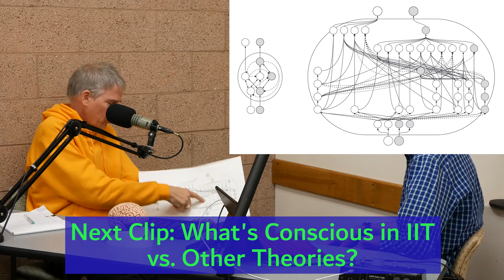Integrated Information Theory of Consciousness (IIT) Explained by Christof Koch [Interview Clip 2]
Influential consciousness researcher Christof Koch describes Integrated Information Theory (IIT). Dr. Koch is a contributor to IIT and studies consciousness at the Allen Institute for Brain Science, which he used to run.

For a more complete description of IIT, see the books and audiobooks below.

- BOOK ABOUT IIT: The Feeling of Life Itself: Why Consciousness Is Widespread but Can't Be Computed
- UPCOMING BOOK: Then I Am Myself the World: What Consciousness Is and How to Expand It (Preorder for May 7, 2024)
- EASY TO READ: Consciousness: Confessions of a Romantic Reductionist

Christof's pen (MUJI pen, writes like a dream)